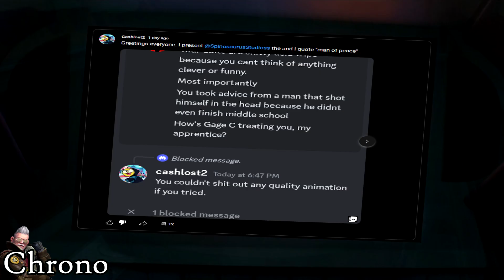Cars 3 YTP Collab - Chrono clips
vroom